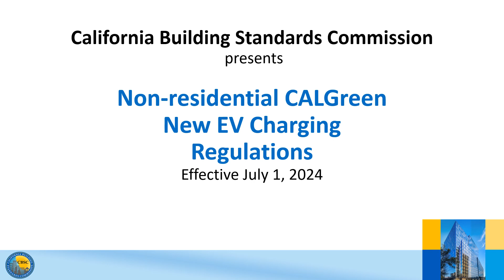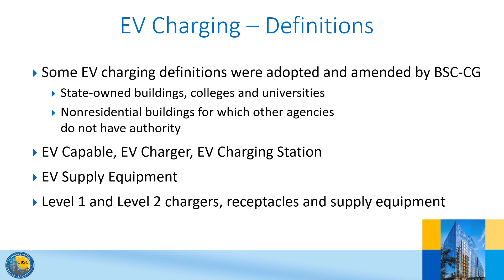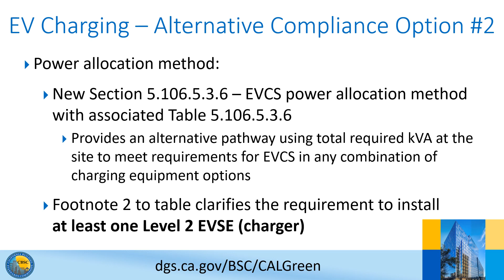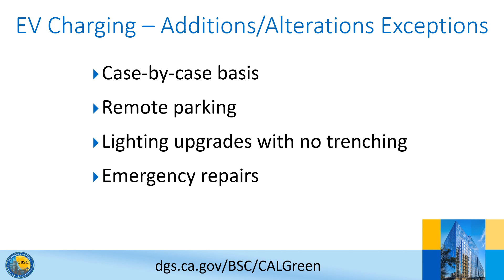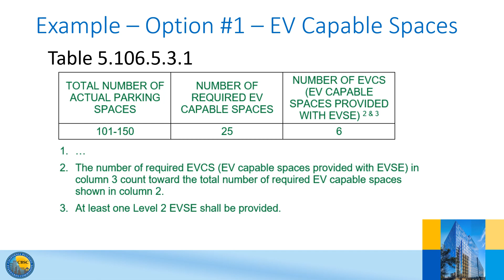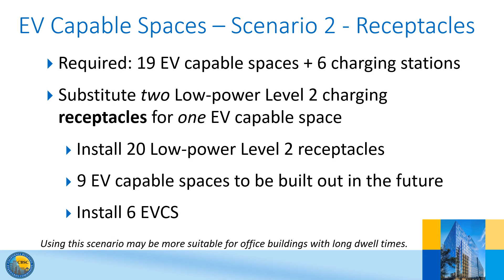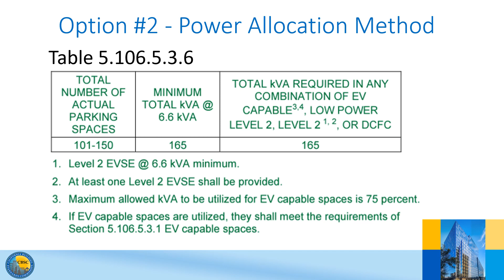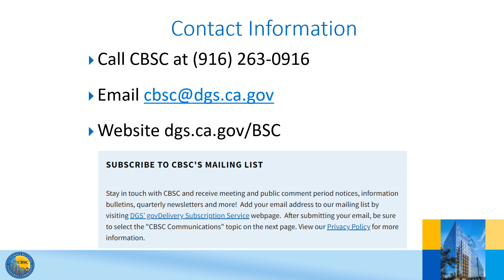2022 CALGreen Electric Vehicle Charging Updates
Learn about new EV charging regulations in the 2022 CALGreen supplements, including new compliance pathways.